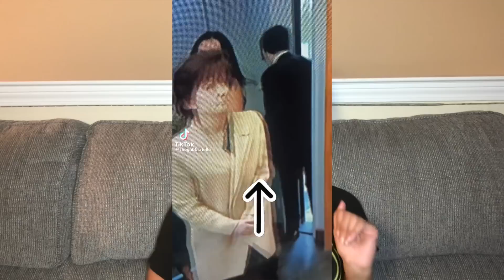WE NEED NEW HOSTS. | LOVE IS BLIND SEASON 4 REUNION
LaVidaRosaStyle.com

Nappy- A beautifully coiled,  chemical free, real, unaltered, and versatile
Synonyms: Kinky, natural